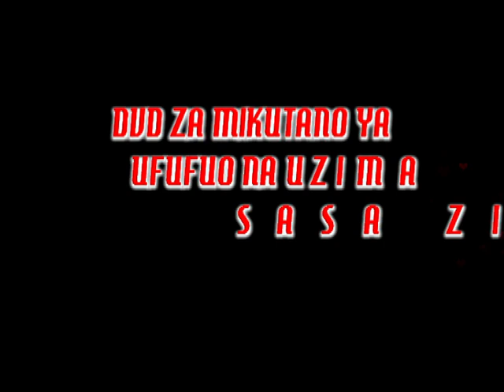The Prince of this world Part 4/4 (mungu wa dunia hii) | Bishop Dr Gwajima - Bonyeza SUBSCRIBE